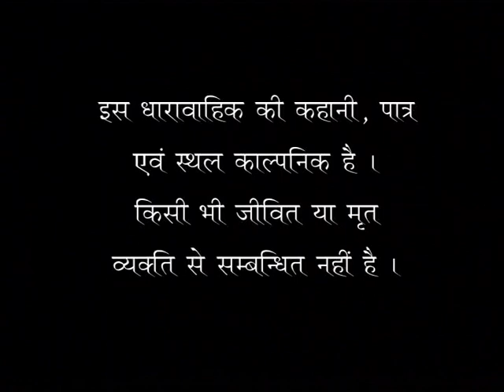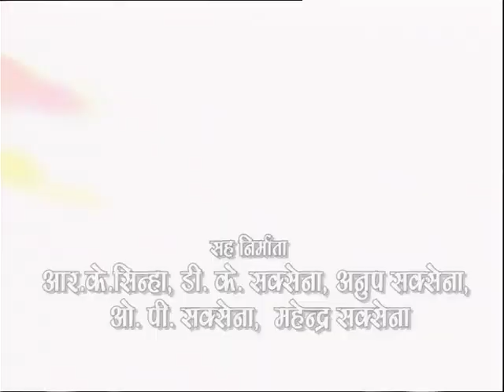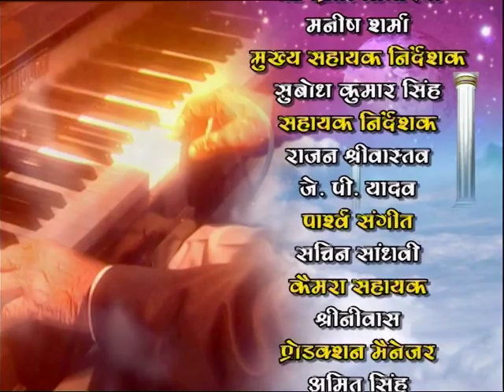Ep. # 173 - Paap punya Ka Lekha Joka | पाप पुण्य का लेखा जोखा